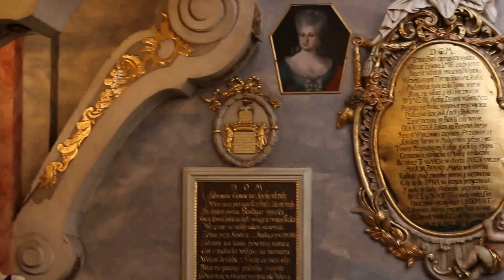Passion Festival Wschowa 2017 Final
Capella Zamku Rydzyńskiego